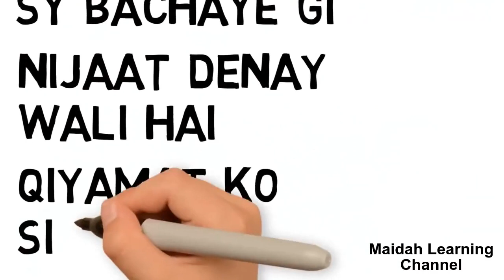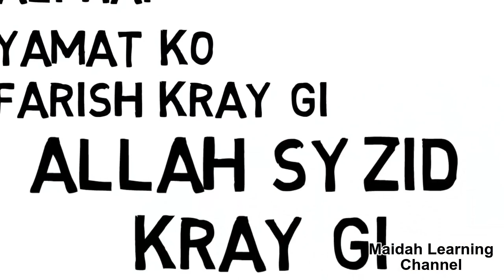Things to do before sleeping in Islam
Sleeping is a blessing from Allah and we should always be thankful to Him, However there are surahs and duas that are recommended to recite befor sleeping.

Soune se pehle ki dua aur azkar